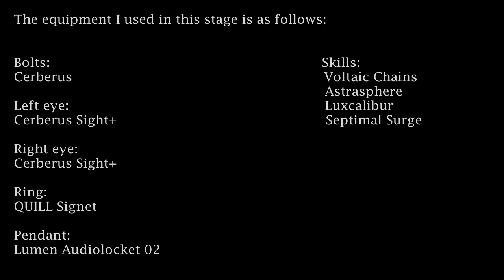Azure Striker Gunvolt Special Mission 4 [No Damage, S+]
This stage is Eridu but done better, change my mind. Even with default gear, I don't see this stage as difficult to S+, since the enemies are neatly positioned for combos.